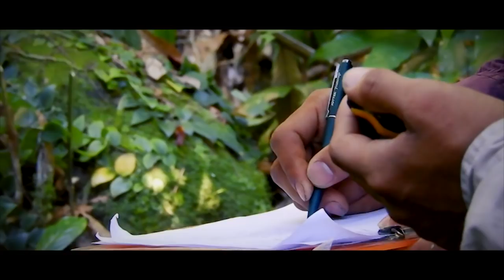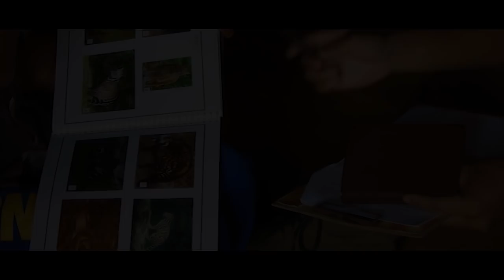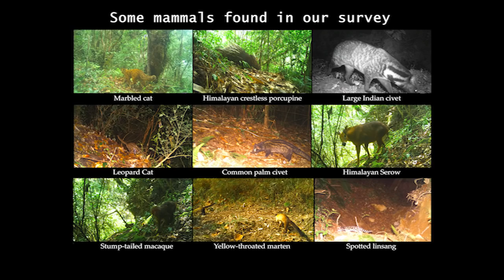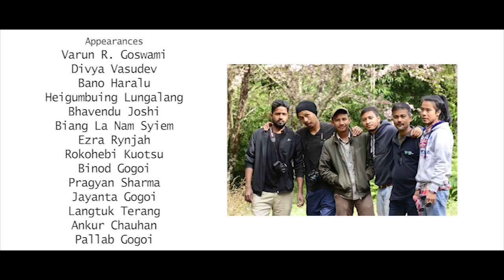Wilderness Rekindled: Partnering Nagaland's Conservation Movement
The film, Wilderness Rekindled: Partnering Nagaland's Conservation Movement is made by WCS-India staff Pragyan Sharma and it showcases the work done by the team led by WCS-India scientists Dr. Varun Goswami and Dr. Divya Vasudev.

The film, based on a project that started over three years ago, is a journey of how science and community engagement is informing conservation in Nagaland, hand-in-hand with its people. Through the course of this journey, the team worked closely with villages that had good forests, to conduct both ecological and social surveys, and assess mammal distribution and local support for conservation. The team surveyed over 40 villages across Nagaland over the three years, with the long-term objective of facilitating connectivity between wildlife habitats in India and Myanmar.

The film gives a quick dekko of the land and the project.